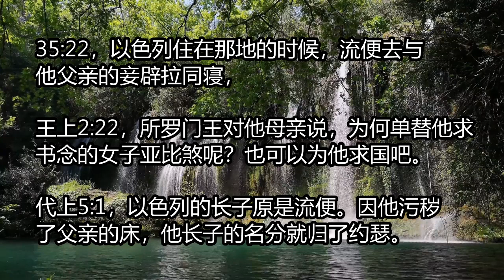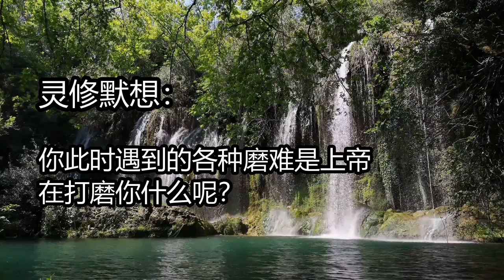创世记35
一天一章，跟Pastor Lily一起读《创世记》